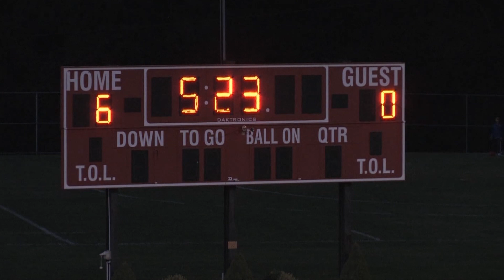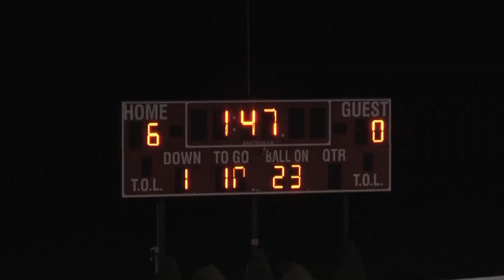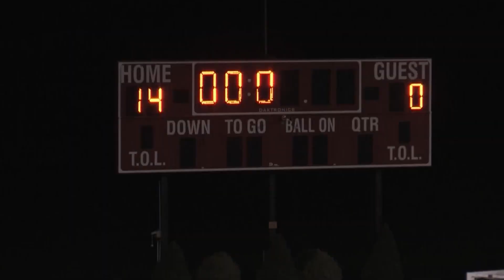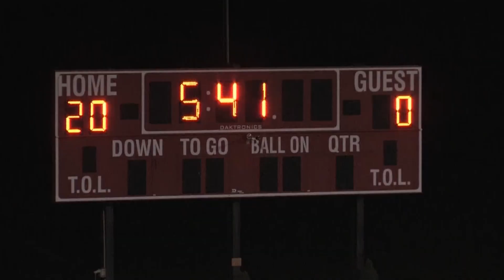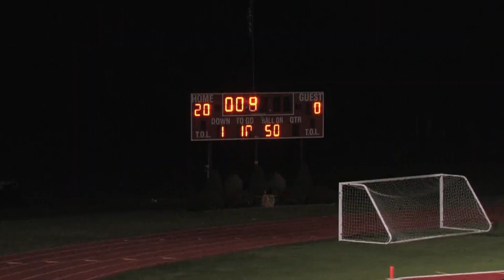Sachem East Football vs Commack - 9/19/2014